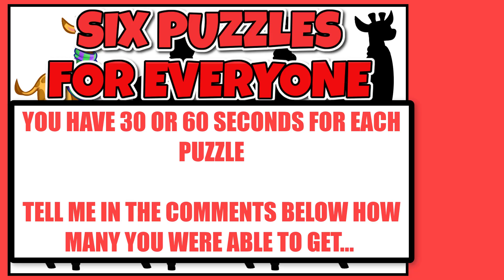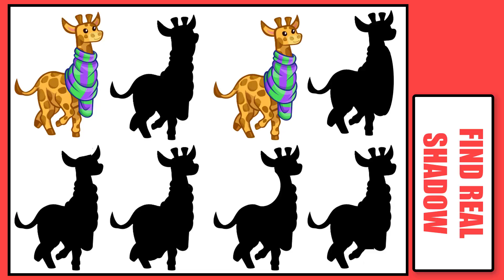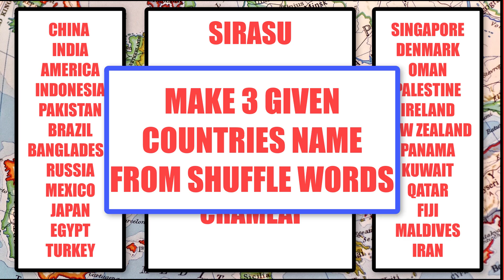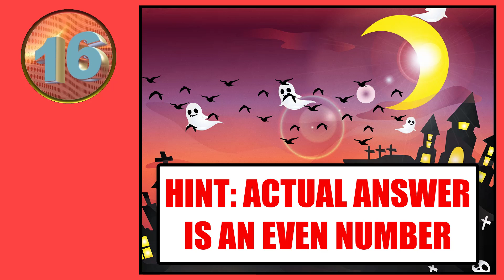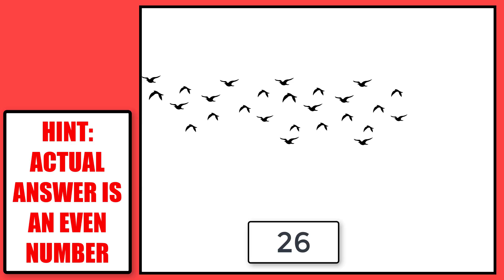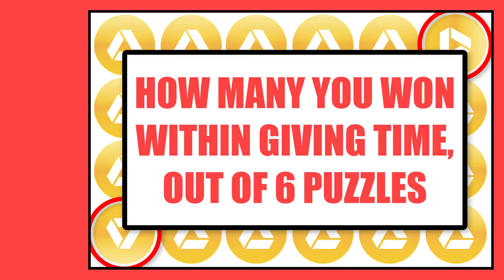Are You Smart Enough 6 Puzzles For You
If You Win at Least 4 Games out of 6, You Are Smart...
1) The Correct Shadow
2) Hidden Items
3) Find 6 Differences
4) Shuffle Words Puzzle
5) Counting Puzzle
6) 3 Odd Icons Out